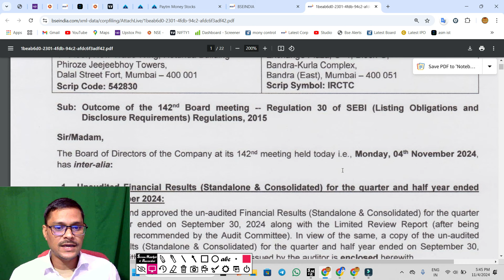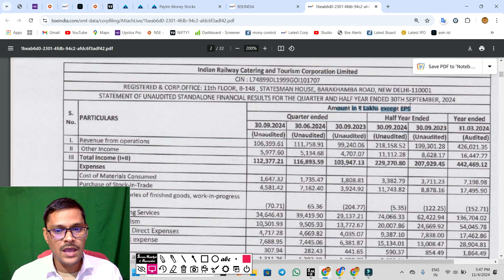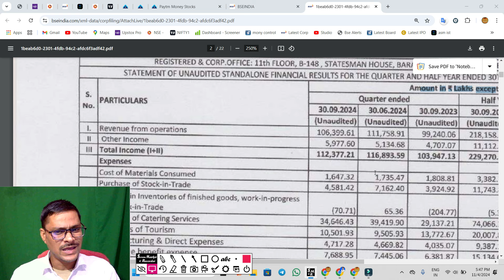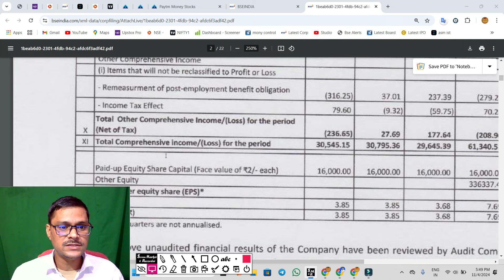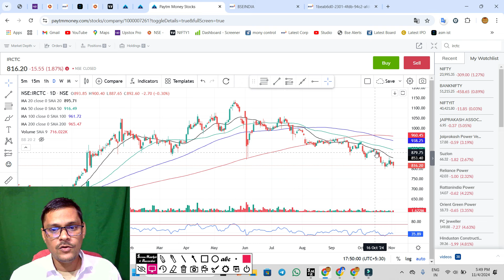irctc share news today 🔥 irctc share latest news today 🔥 irctc share news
doston is video mein ham
Irctc ke bare mein baat karenge
Irctc mein giravat kyon Ho Rahi hai
Irctc mein giravat kab Tak jari rahegi
Irctc aur Kitna niche jayega
Irctc aur Kitna upar jayega
Irctc mein teji  kyon Ho Rahi hai
Irctc ka price target kya hai
Irctc mein giravat ka kya Karan hai
Irctc mein teji kab Tak jari rahegi
 Irctc mein teji ka kya Karan hai

irctc share,
irctc latest news,
irctc,
today irctc share news,
irctc update news,
irctc news,
irctc share news today hindi,
irctc sudden fall
irctc live news,
irctc memes today,
irctc share fall,
ircte share,
irctc news update,
irctc shares,
irctc shares latest news,
irctc target,